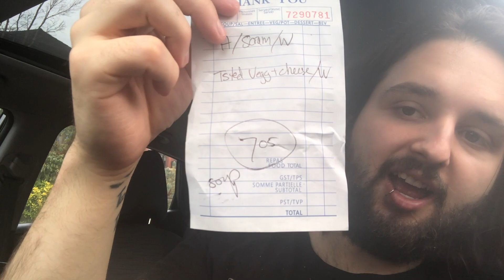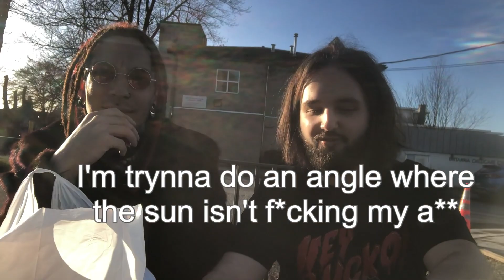Eating At The Cheapest Restaurant In My City